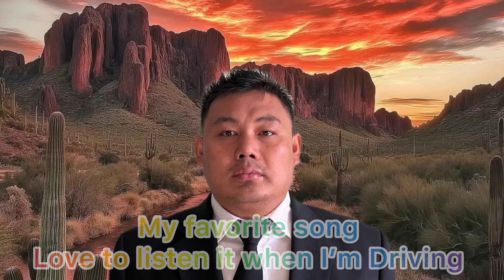My favorite song Love to listen when I’m driving